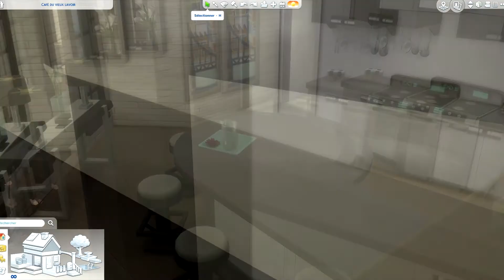[Let's Build] Place de l'Horloge le café du vieux lavoir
Voici la suite de la rénovation de la place de l'Horloge de Py, avec le Café du Vieux Lavoir !